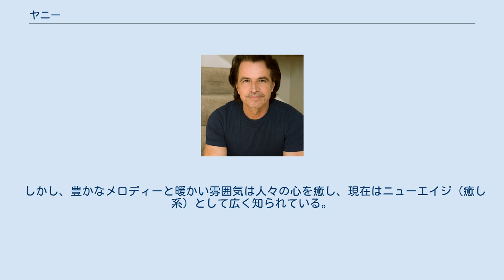ヤニー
ニューエイジ・ミュージシャン
ヤニー（Yanni、1954年11月14日 - ）は、ギリシャ・カラマタ出身のシンセサイザー奏者、ピアニスト。
 1954年にギリシャのカラマタで生まれる。
 幼少の頃から音楽の才能をいかんなく発揮し、家計のためにリサイタルを開いていたが、このときは正式な音楽教育を受けておらず、また楽譜も読めなかった。
家庭は非常に貧しかったが、家族の関係は非常に良く、父親がギターを弾き始めると母親が歌い始め、ヤニーもそれにあわせて歌っていた。
 両親がクラシック愛好者であった影響で、膨大な量の多様なクラシック音楽を聞いて育っていった。
 彼は背が高く、水泳の能力に秀でていた。
将来はオリンピック選手になることが夢で、毎日泳ぎこんでいた。
 14歳のときにギリシャ国際水泳チームの一員として競技会に出場し、50M自由形で、全国記録を樹立するといった大活躍をした。
 英語が得意であったため、18歳のときにアメリカのミネソタ大学に留学するようになる。
この大学で、後にコンサートでともに演奏をする仲間たちに出会った。
 入学してからわずか3年半で文学士号を取得して同大学を卒業した後、職を得るためロサンゼルスへと移り、職業相談所のカウンセラー職に就くが、一日でこれをやめる。
 その後、残りの生涯を音楽にささげることを決意し、キーボードを購入、映画音楽の作曲家を目指して活動するようになる。
 この間、彼の出身大学での仲間たちが所属していたシンセサイザー音楽のバンドに加わり、彼の初期のアルバム『キーズ・トゥ・イマジネイション』と『アウト・オブ・サイレンス』と『カメレオン・デイズ』のプロモーションのためにインストゥルメンタルのツアーを行うようになる。
 1990年代に入り、彼のアルバムのいくつかがグラミー賞にノミネートされるようになると世界からの注目が集まるようになった。
 1997年3月には、インドのタージ・マハールで、同年5月には中国の紫禁城でコンサートを開いた。
 現在までに、彼のコンサートには20か国以上の国から延べ200万人を超す観客が通ったことになる。
 口ひげと長い髪がトレードマーク。
 彼の音楽は完全に独学であるため、これといった型にはまっているわけではない。
 しかし、豊かなメロディーと暖かい雰囲気は人々の心を癒し、現在はニューエイジ（癒し系）として広く知られている。